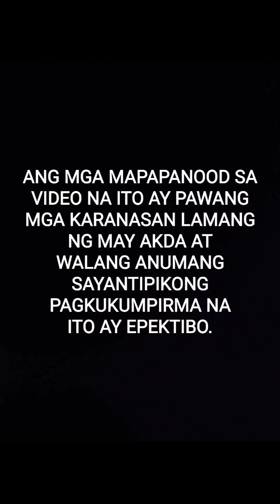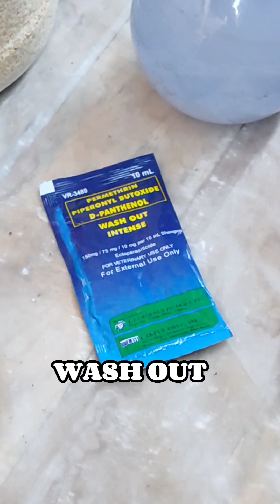FORCE PAIRING tips! Mabilis at mabisang paraan sa pag-papares ng mga alagang ibon! | KPets Corner TV